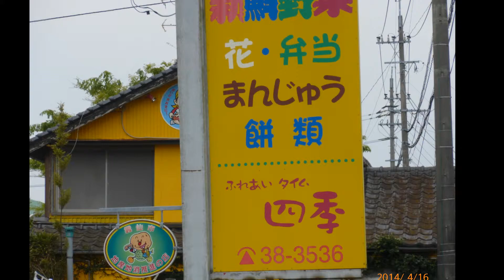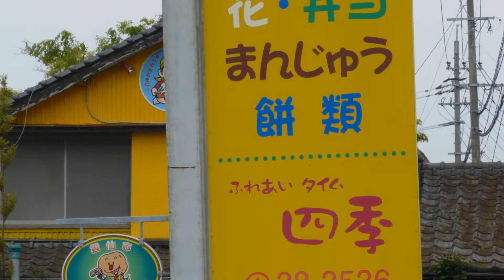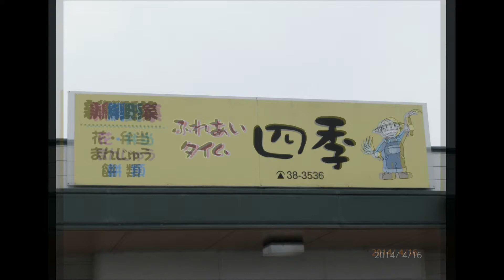ふれあいタイム四季